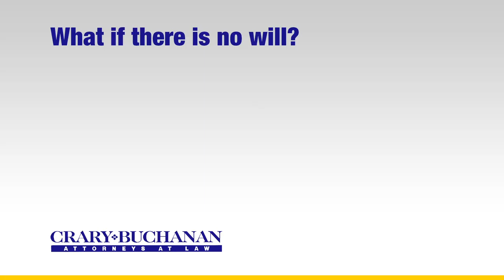What if there is no will?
What if there is no will? | Crary Buchanan Attorneys at Law | Personal Injury Law | 759 South Federal Highway, Suite 106, Stuart, Florida 34994 | | Dedicated Legal Advocates Since 1927